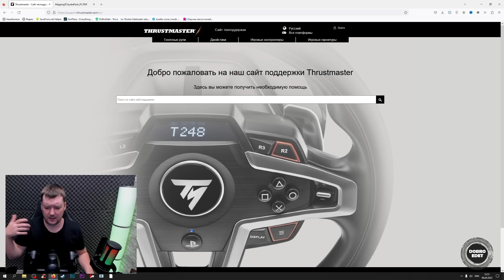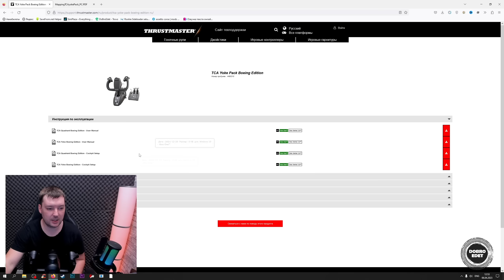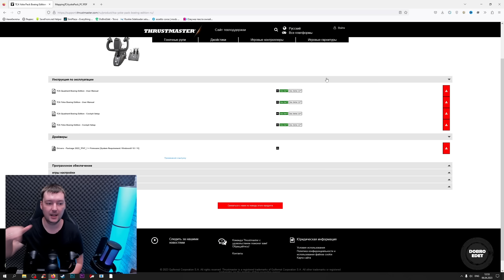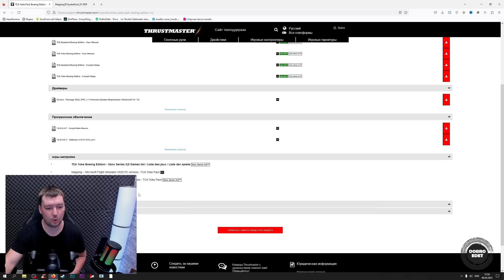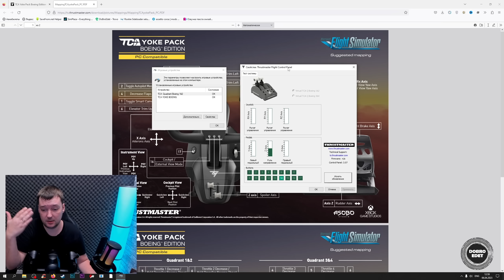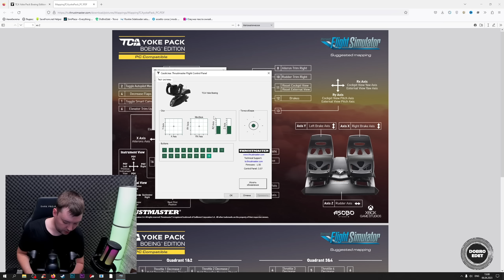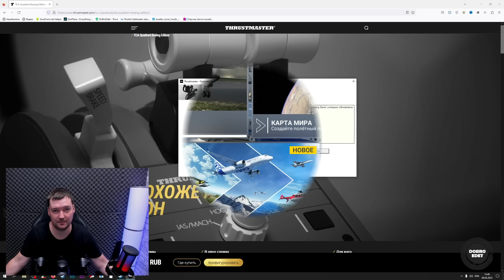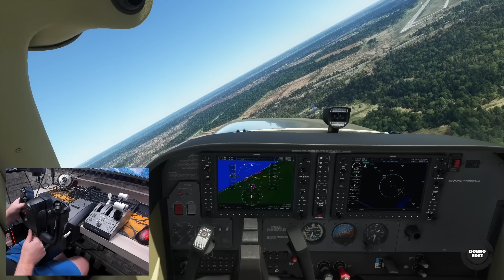✅ ОБЗОР Thrustmaster TCA Yoke Boeing Edition и Thrustmaster TCA Quadrant ЧАСТЬ 2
В этом видео мы посмотрим как настроить данный штурвал и блок управления , а так же проведем тесты в MSFS 2020

✅Первая ЧАСТЬ (Распаковка )
Thrustmaster TCA Yoke Boeing Edition и Thrustmaster TCA Quadrant
Купить

штурвал Thrustmaster TCA Yoke Boeing Edition

Квадрант Thrustmaster TCA Quadrant